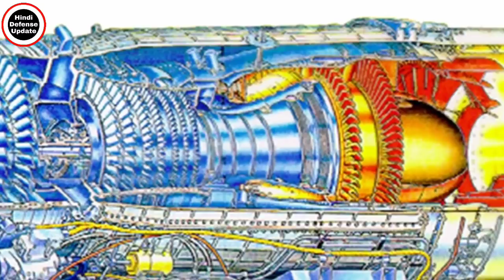DRDO And Rolls-Royce Vs Project Ganga Engine|Drdo Engine For Amca|Drdo And RR Jet Engine Deal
1. Hindi Defense update
2. Daily Economic News
3. International Politics News
4. World News
5. Daily Weapons News & Videos